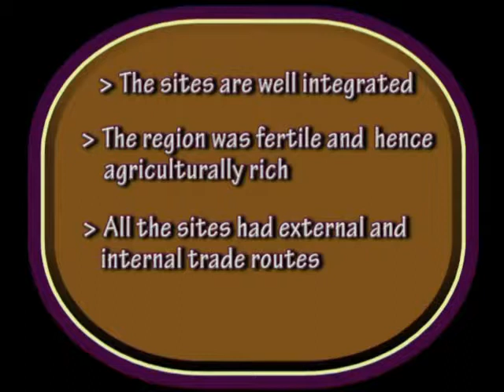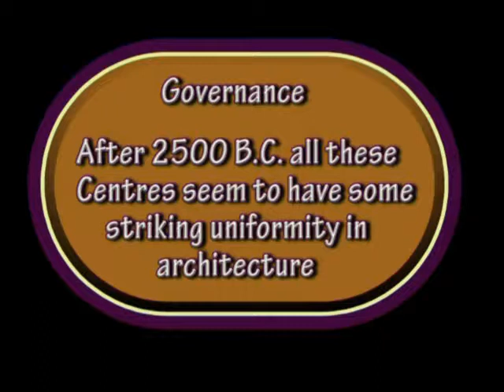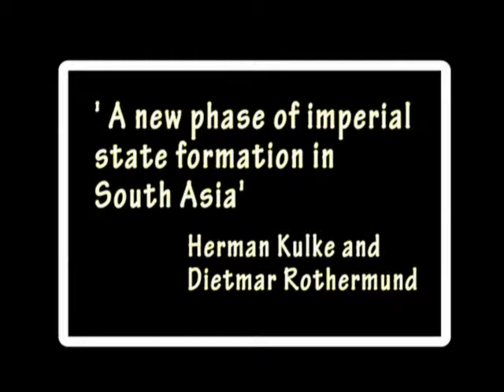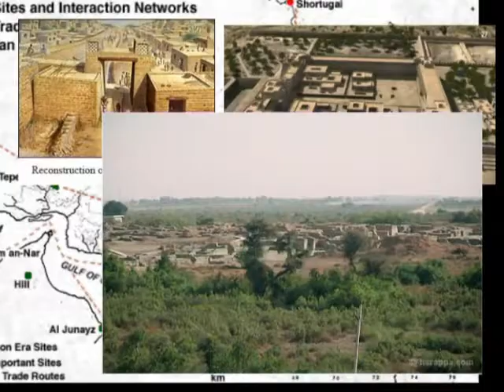H1.19 vid6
Indus Civilisation (Morphology or Characteristics of some centres)